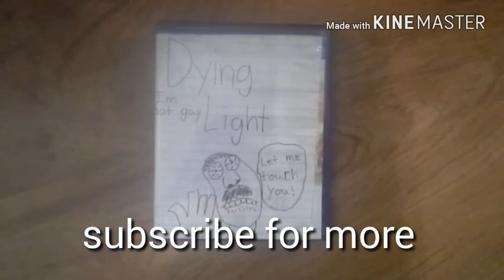Dying Light im not gay